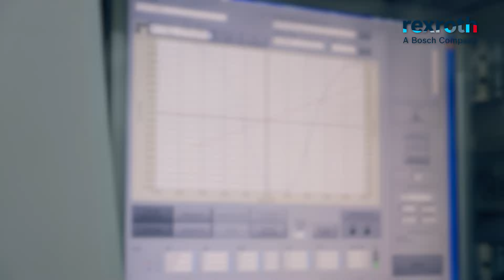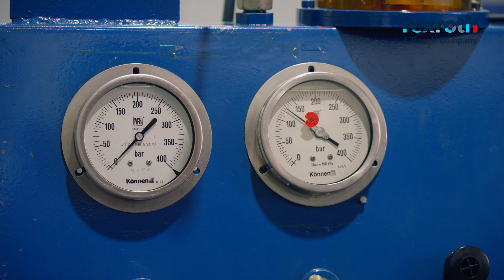[ES] Bosch Rexroth: Video Institucional de Argentina.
Bosch Rexroth Argentina, somos la empresa que llamás cuando necesitas una solución, no buscamos venderte un producto, buscamos ofrecerte una solución con el soporte nacional e internacional que sea necesario.

No solo como tu principal referente para la hidráulica, para todo tipo de soluciones, desde lo pequeño hasta a lo enorme, sea mecánico o electrónico, nosotros encontramos la solución, porque nosotros lo movemos todo.

Nuestras tecnologías son hidráulica industrial, hidráulica móvil y electrónica, tecnología de accionamiento y control eléctrico, tecnología de soldadura por resistencia, tecnología de movimiento lineal, tecnología de ensamblaje, tecnología de unión y de apriete de atornillado.

La diversidad es esencial para la creatividad y las ideas innovadoras. Esta es la razón por la cual la gestión de la diversidad es un pilar del éxito comercial de Rexroth y un componente clave de nuestra estrategia corporativa.